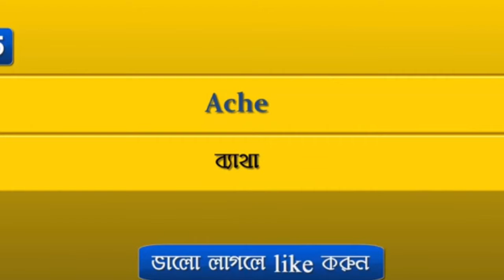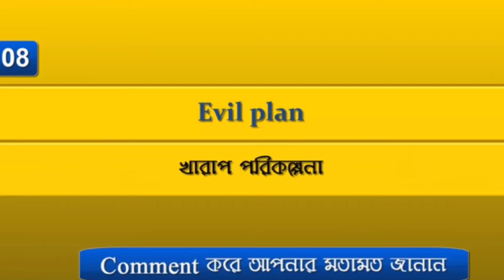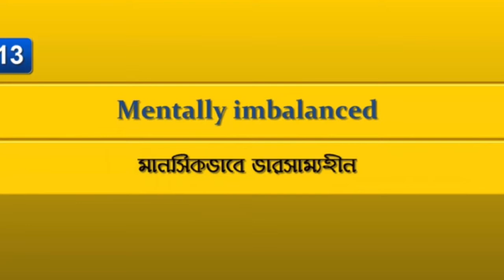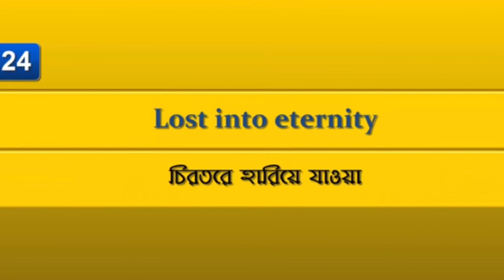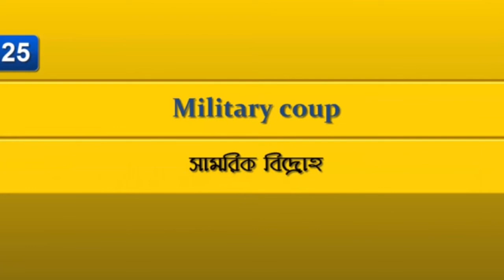Newspaper পড়ার জন্য কিছু গুরুত্বপূর্ণ শব্দ শিখুন।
Topic: Spoken English, Bangladesh jiggasa, Statistics, Mathematics, Genral knowledge, Admission test, Job solution, math solution, Bcs preparation.

Tricks: 3 minute, 5 minute.